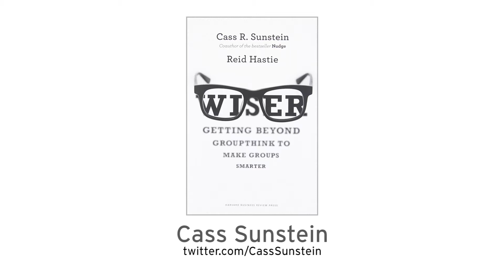3 Questions: Cass Sunstein on Why Decisions Go Wrong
CASS R. SUNSTEIN is a US legal scholar and served as Administrator of the White House Office of Information and Regulatory Affairs in the Obama Administration. He is currently the Robert Walmsey University Professor at Havard Law School and coauthor, with Richard H. Thaler, of "Nudge: Improving Decisions About Health, Wealth, and Happiness."

American Management Association
AMA
3 Questions